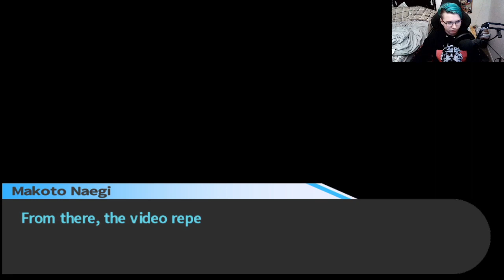You'll have to tune in to see- Danganronpa Trigger Happy Havoc